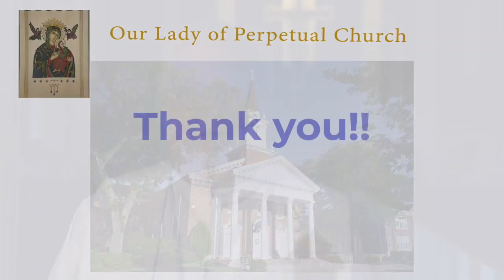Fr. Jim Barrett Homily November 17, 2023